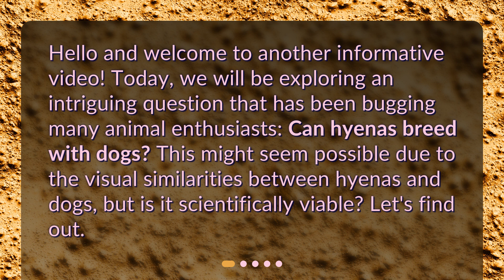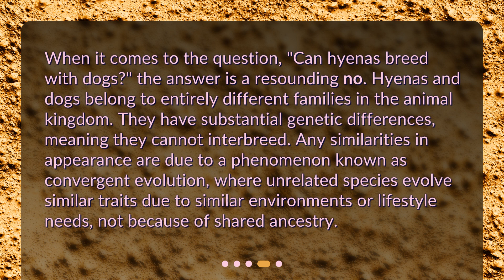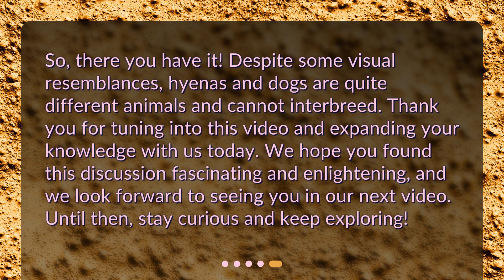Can hyenas breed with dogs?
Unraveling The Hyena-Dog Mystery: Can They Interbreed? • Can hyenas breed with dogs? Find out in this video as we unravel the mystery behind these two animals. Discover the genetic differences between hyenas and dogs and why interbreeding is impossible. Watch now and expand your knowledge on the animal kingdom!"

00:00 • Can hyenas breed with dogs?
00:24 • Understanding the Hyena
00:50 • How Does Breeding Work?
01:25 • Can Hyenas and Dogs Interbreed?